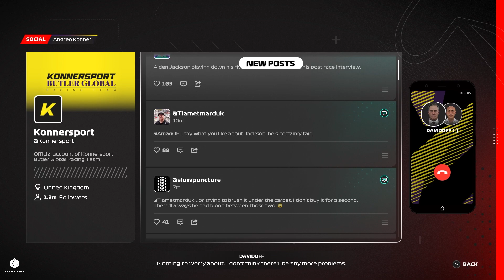【F1® 23】 Breaking Point 2 劇情模式 - 章節 3 , 4 [廣東話]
F1® 23 劇情模式 「Breaking Point 2」 , 係F1 2021 劇情模式 「Breaking Point」繼作 , 闊別F1 賽車遊戲一年 , 喺今年重返F1® 23 , 之前嘅劇情模式都算比較有好多正評 , 始終都有帶俾玩家新鮮感  ,  唔知今次F1® 23嘅劇情模式可唔可以保持到水準呢 ?

-如果鍾意我嘅片嘅話,希望你可以留一個訂閱支持下我

我哋下條片見 !!!